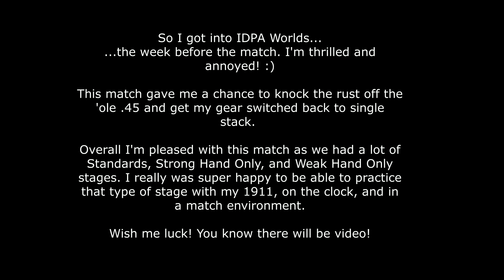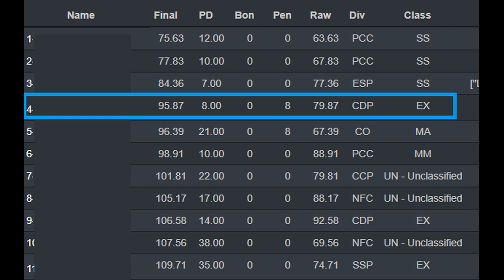IDPA at GFL 2019-10-17 - CDP EX - Colt 1911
So I got into IDPA Worlds...
...the week before the match. I'm thrilled and annoyed! :)

This match gave me a chance to knock the rust off the 'ole .45 and get my gear switched back to single stack.

Overall I'm pleased with this match as we had a lot of Standards, Strong Hand Only, and Weak Hand Only stages. I really was super happy to be able to practice that type of stage with my 1911, on the clock, and in a match environment.

Wish me luck! You know there will be video!